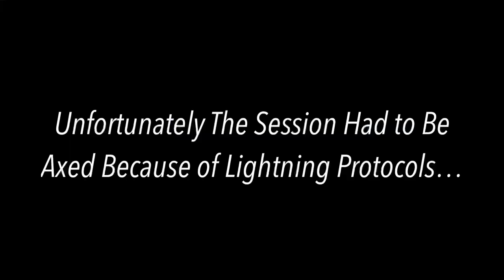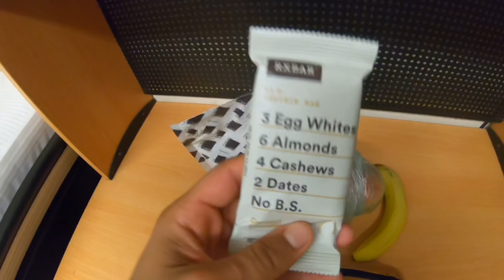Getting Recruited By My Top Choice College! | Gordon College ID Camp Experience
In today’s episode of the Road 2 Pro Series (ep.8), I show you guys my full experience at a 2-Day ID Camp for one of my top choice colleges, Gordon College.
Gordon College is a very competitive D3 program that invest a ton of time and resources into their athletic program, and also establish a good environment where players like myself can grow academically, as well as spiritually.
Hope your enjoy the video!

Looking to improve your technique and your athleticism but don’t know how to start? Let me help you!

- a library of on-demand training sessions and workout programs
- Access to live trainings sessions that I will host.
- Programs that I release such as the new and improved 4-Week Ball Mastery Program.